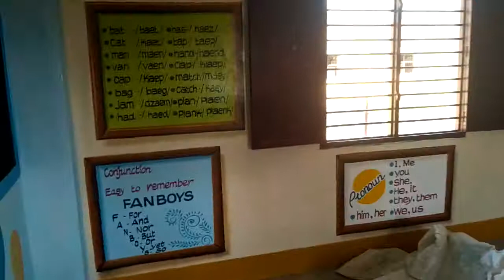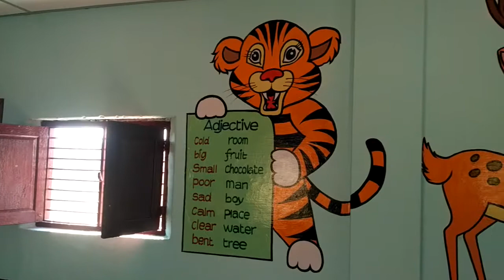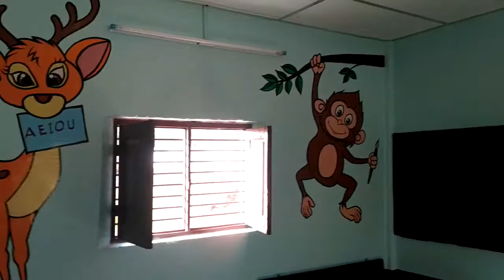Ramaswamypillai hr sec school ilanji